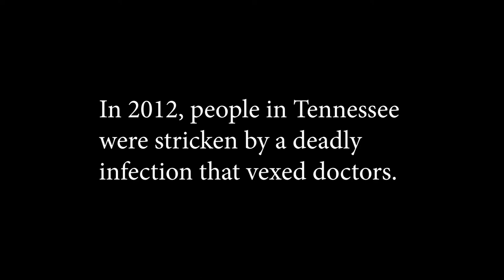KILL SHOT by JASON DEAREN -- Book Trailer (Short version)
KILL SHOT: The untold story of the worst contaminated drug crisis in U.S. history.

ABOUT:
An award-winning investigative journalist’s horrifying true crime story of America’s deadliest drug contamination outbreak and the greed and deception that fueled it.

PRAISE:
“If you like fast-paced forensic thrillers á la Kathy Reichs, you’ll love this tale of death and mayhem …. A harrowing, fast-paced tale of blind greed and sloppy science.” —Kirkus, starred review

“This detailed account of how greed led to widespread suffering and death grips to the end.”—Publishers Weekly

“This unnerving true tale is a crowd-pleaser for fans of true crime and medical mysteries.”—Discover Magazine’s Must-Read Science Books

“In the tradition of the best medical thrillers, Kill Shot is a riveting and harrowing tale of mysterious and lethal infections. But Jason Dearen’s deeply researched book is more than just a good story—in the end, it’s also a must-read indictment of our flawed pharmaceutical system and our embarrassingly inadequate regulatory response.”—Deborah Blum, Pulitzer-Prize-winning author of The Poison Squad: One Chemist’s Single-Minded Crusade for Food Safety at the Turn of The Twentieth Century

“A shocking scientific detective story that’s impossible to put down. Jason Dearen’s skill at unraveling a deadly tale of greed and corruption is matched only by his storytelling chops.”—Seth Mnookin, New York Times bestselling author of The Panic Virus

“Kill Shot is a chilling and thrilling yarn that reads like a Michael Crichton medical mystery. The only problem? All of this actually happened, with so many innocent people killed and maimed. This is investigative reporting at its best—poignant, sharp, and powerful enough to catalyze outrage at our sadly broken healthcare system.”—James Nestor, New York Times bestselling author of Breath: The New Science of a Lost Art

“Ever wonder whether the injectable drug you get at your doctor’s office is safe? You’ll be certain it isn’t after reading Kill Shot, a chilling and indelible portrait of human greed, pharmaceutical mayhem and regulatory failure.”—Katherine Eban, New York Times bestselling author of Bottle of Lies